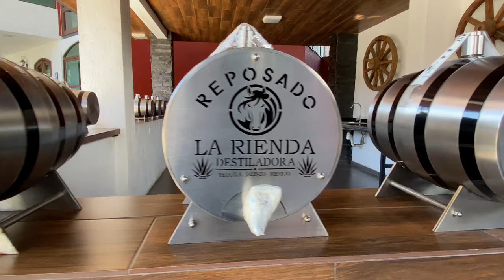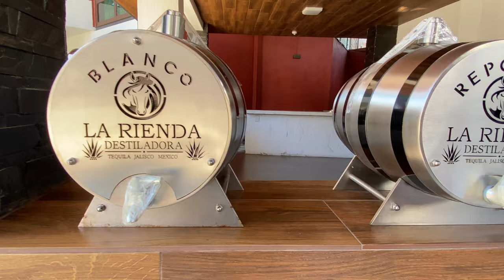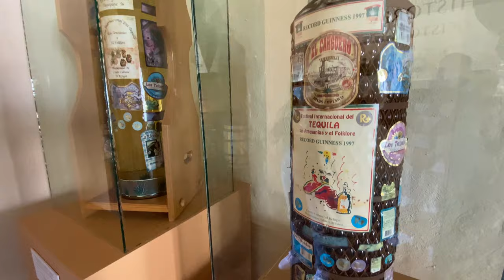Pueblo Magico Tequila, Jalisco - Day Trip Guide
Impossible to stay sober in this town!